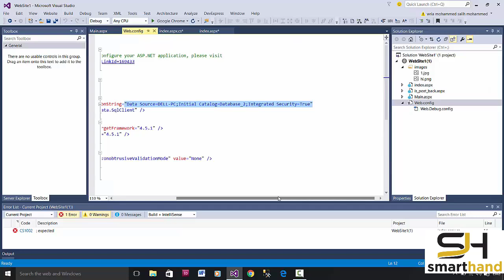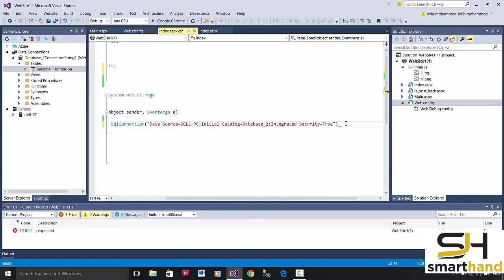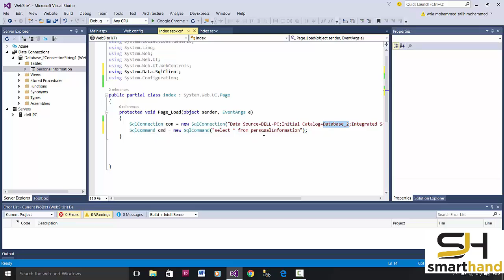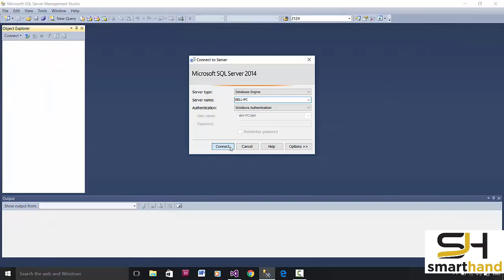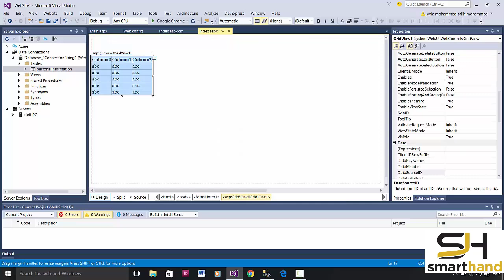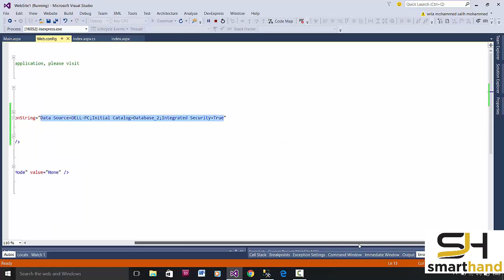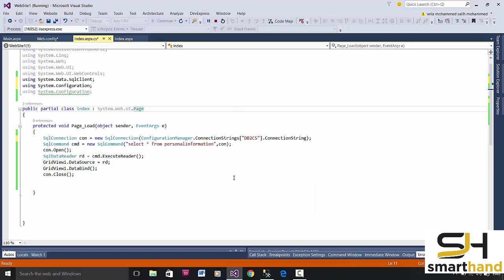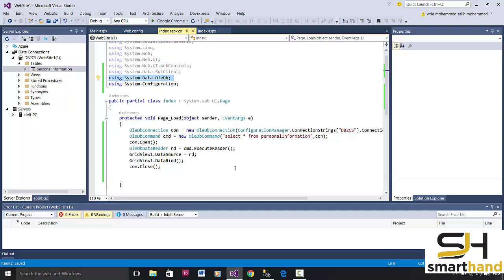15- connect SQL server Using Visual Studio (Kurdish-ASP.net فێکاری)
بەستنەوە بە داتابەیس بەبەکارهێنانی کۆد
گرپی سمارت هاند
بۆ هەر کارێکی کۆمپیوتەری پەیوەندی بکەن بە گروپ